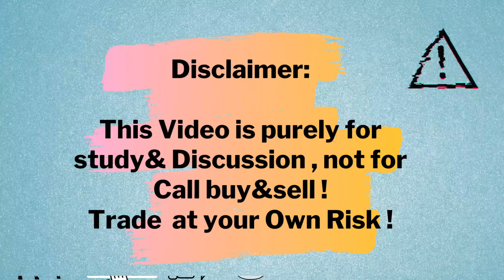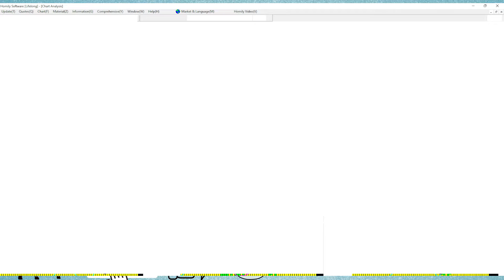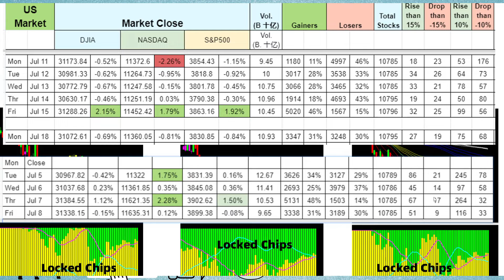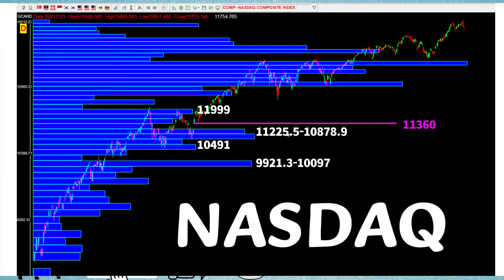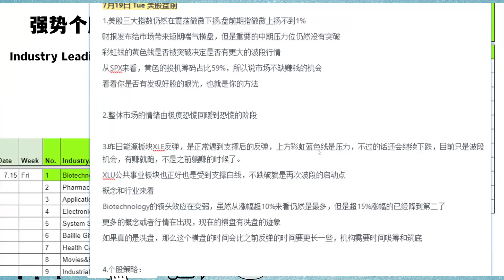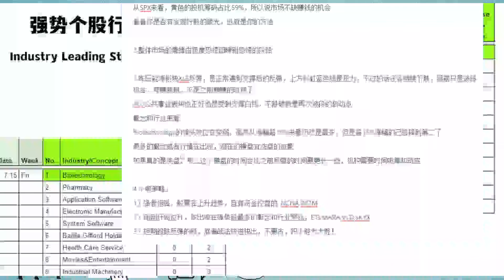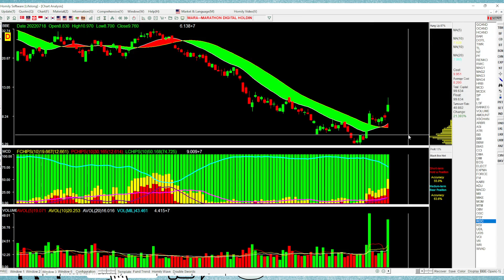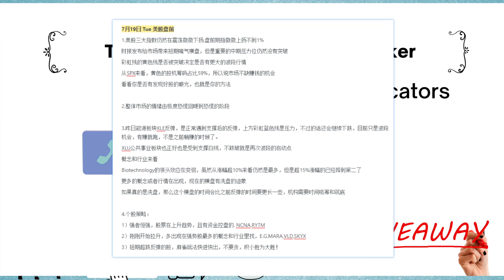美股盘前|横盘中博取波段牛#7月19日周二#usmarket